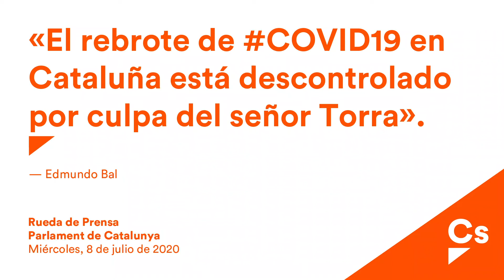Edmundo Bal, Lorena Roldán y Carlos Carrizosa. Rueda de Prensa